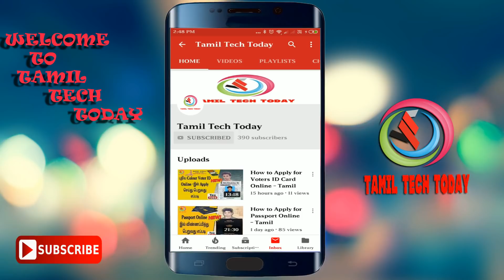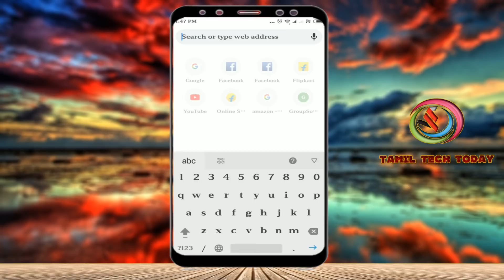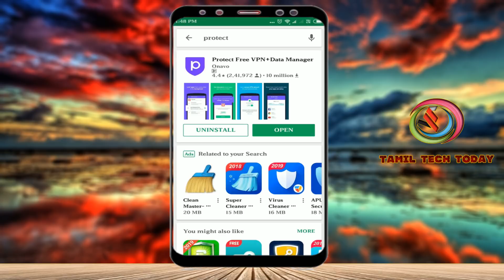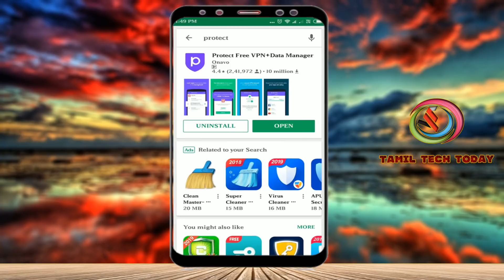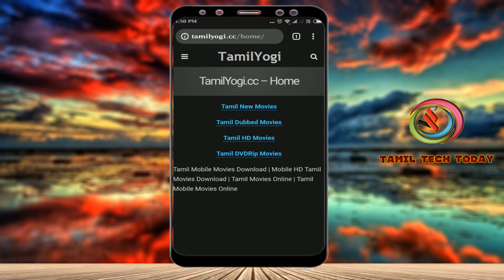How to Open Blocked Website In Your Mobile Browser With VPN | Tamil Tech Today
How to access blocked websites in tamil,how to view blocked websites,unlimited VPN application

App Link 1 - Click the Link & and click SKIPAD button